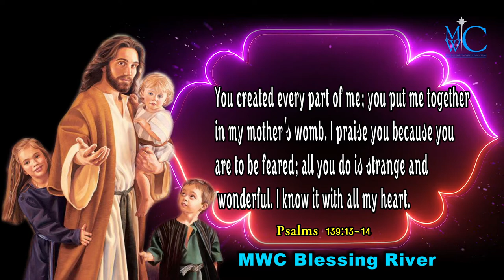holy bible words MWC Blessing River